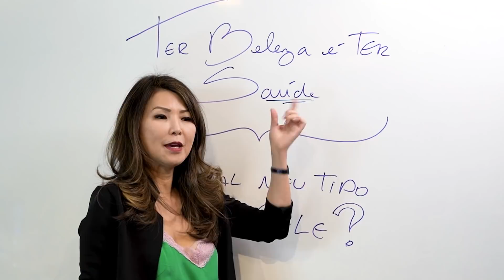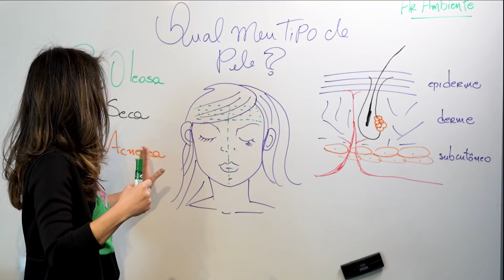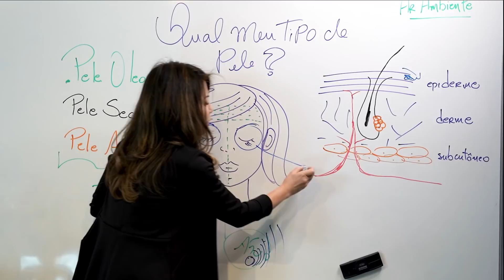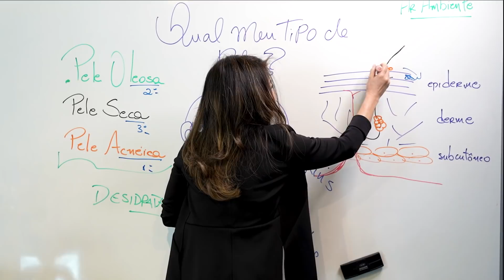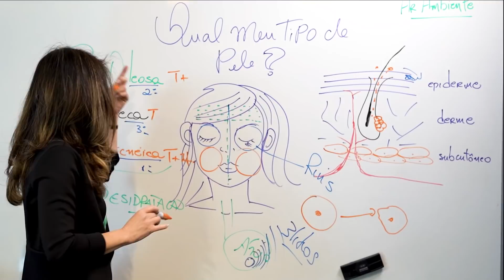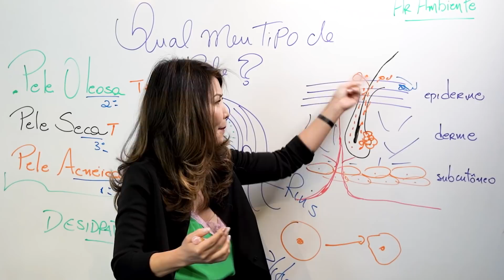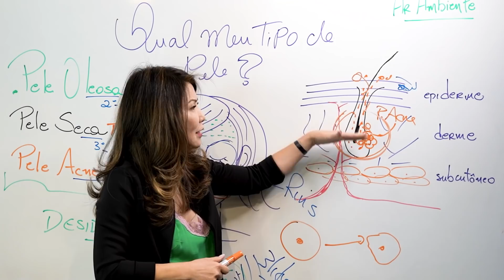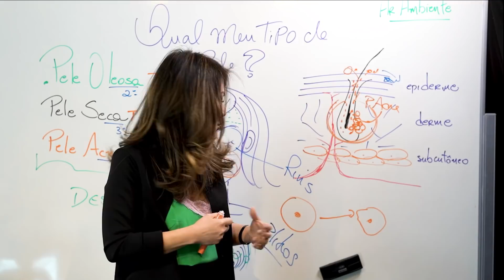Você sabe qual é o seu tipo de pele?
Oi gente! Podemos até sonhar com a pele perfeita, mas eu quero te mostrar que é preciso buscar mais que o resultado. Precisamos conciliar beleza com saúde, e entender o porquê da pele ter determinadas características, tratando o problema pela raiz.

Eu quero te ensinar a ter uma pele maravilhosa, mas de forma saudável. Assista ao vídeo completo!